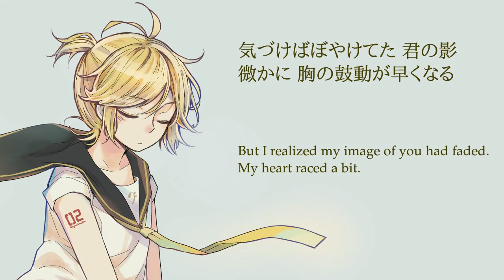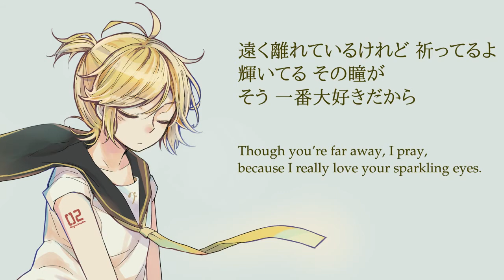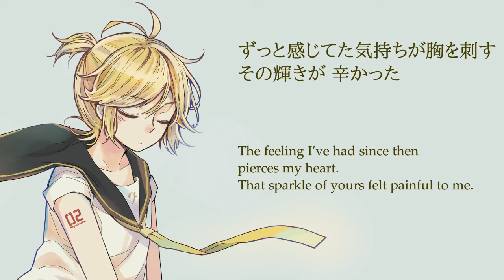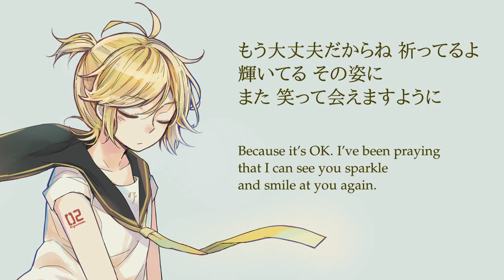【鏡音レン - Kagamine Len】pray【subs】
A subs request and the second song for Jumbo week.

It's not bad by any means, and I usually like Len's strong Power voice, but it doesn't quite suit a contemplative song like this one. What do you think?

lyrics／作詞: Jumbo@Kazokuai-P／じゃんぼ@家族愛P
music／作曲: Jumbo@Kazokuai-P／じゃんぼ@家族愛P